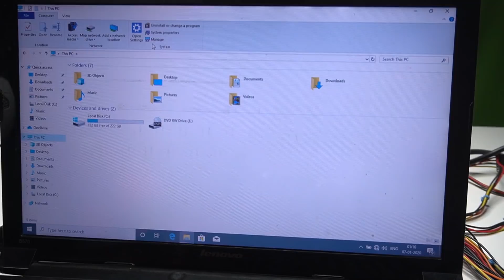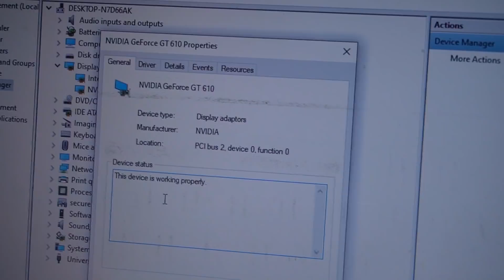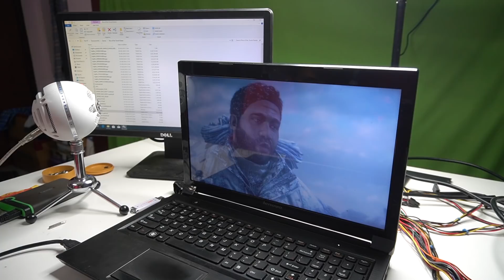Amma Laptop இனி Gaming Laptop ஆக மாற்றலாம் Install External Graphics Card in Laptop Tamil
E-GPU DOCK

Specifications:

Support Interface : PCI-E X16
Input Interface : Mini PCI-E/NGFF M.2 A Key/Expresscard
Extand Support : PCI-E X16 DMI 5 GT/s
Power : Max. 220W(8Pin interface)/Max. 150W(DC interface)
USB : 1.0/1.1/2.0
Compatible system : Windows XP/7/10，MAC OS、Linux

The list of recommended graphics card:

GTX650 GTX660 GTX670 GTX750 GTX760 GTX950
GTX960 GTX970 GTX980 GTX1060 GTX1070 GTX1080

My 2nd PC Specifications

GPU: Zotac GeForce GTX 1050 Ti OC Edition
CPU: Intel(R) Core(TM) i5-4440 CPU @ 3.10GHz
Storage:  2 X Drives 4TB x1, 500GB x 1
Memory: 12 GB RAM (11.79 GB RAM usable) 8GB*1 4GB*1
Dual Monitor: Main 1: Samsung Curved Gaming 1920 x 1080, 144Hz
                          Side 2: DELL Dell D1918H 18.5-inch LCD Monitor
Operating system: Microsoft Windows 10 Pro
Console: Sony PlayStation 4 Slim 1TB
Internet : SkyLink FiberNet
                 Download:100 Mbps
                 Upload: 100 Mbps
                 Data Limit: Unlimited
Recording Videos With Canon 1300D
Keyboard: Logitech K200
Mouse: Cosmic Byte Gaming Mouse 7000 DPI
Web Cam: Logitech C270 HD Webcam
Mic For Steaming: Blue Snowball
Head Phone For Pc: Boat BassHeads 225 Special Edition
Headset For PS4: Regear HellFury 7.1 With MIC
Mobile Games With OnePlus 5T (6GB Ram)
                                     Samsung Note 3 (N9005)

Links For All Products:

1. GPU
2. CPU
3. Storage
4. Memory
5. Monitors:1 2
6. Console
7. Camera
8. Keyboard
9. Mouse
10. Webcam
11. Headset & Headphone
12. Mic
13 Mobile
Total:1,60,048 Lac But My Pc Need Upgrade Soon Valve May Change